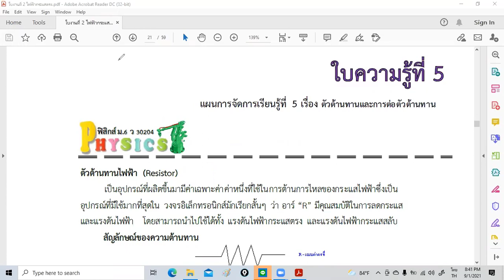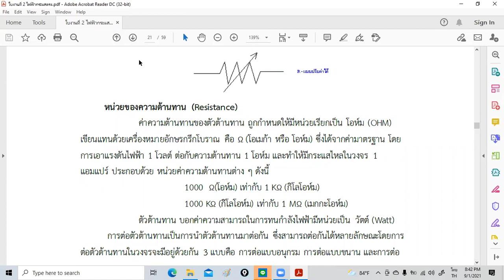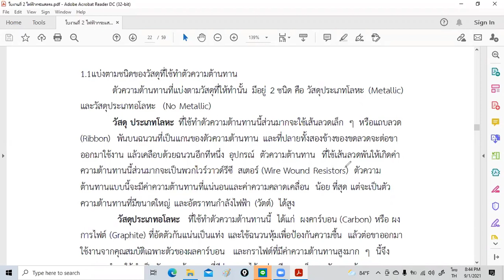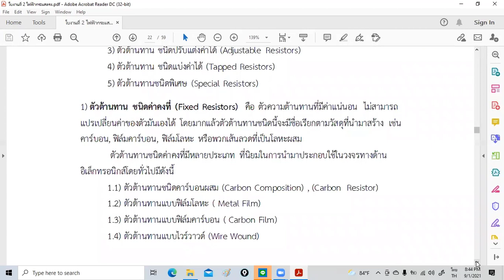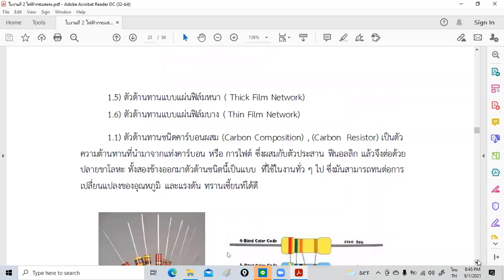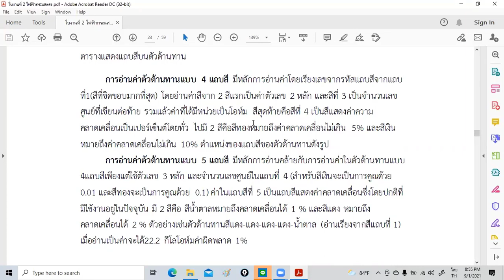การอ่านค่าตัวต้านทาน ตัวต้านทาน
การอ่านค่าตัวต้านทาน ตัวต้านทาน การอ่านค่าตัวต้านทาน ตัวต้านทาน ตัวต้านทานและการอ่านค่า ไฟฟ้าม.6 -Facebook fanpage